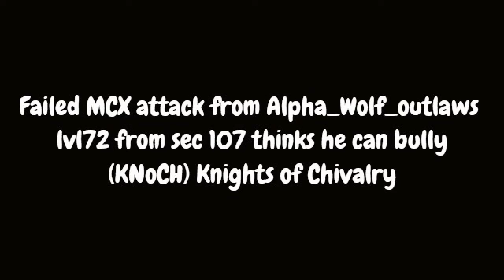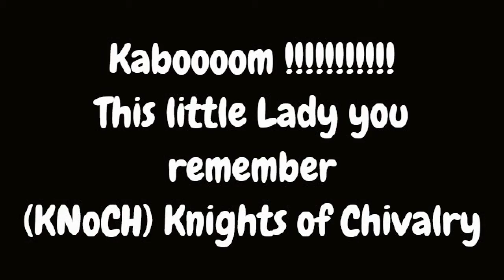Aplha_Wolf-Outlaws lvl72 MCX Failure vs Lady A lvl 57 (KNoCH) Knights of Chivalry